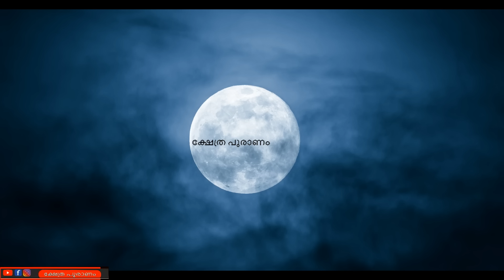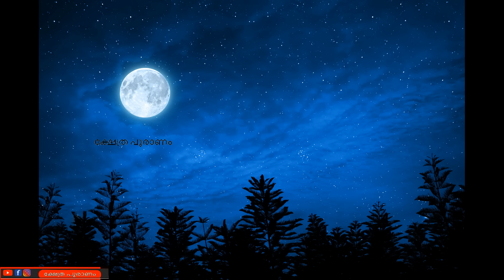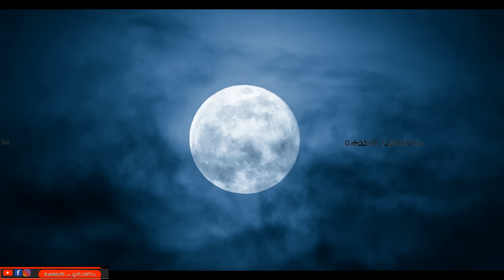ഇന്ന് വെളുത്തവാവ് ഇന്ന് പ്രശ്നത്തിൽ തെളിഞ്ഞ ഞെട്ടിക്കുന്ന സത്യങ്ങൾ. jyothisham Mala.nakshatra phalam